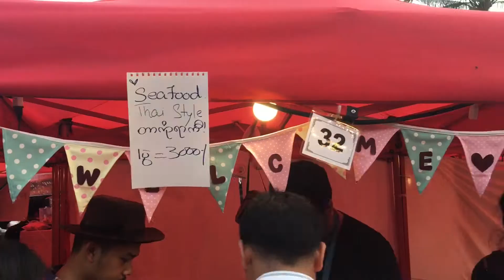Bangkok Night Market in Yangon